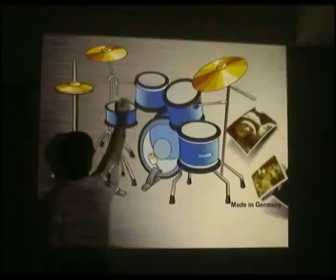drum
interactive project